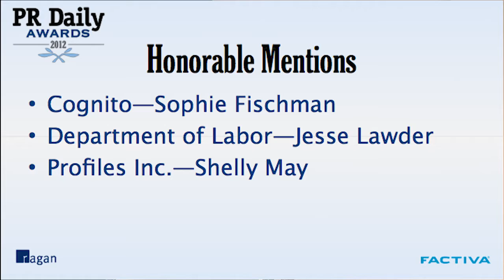PR DAILY AWARDS 2012 - PR Rookie of the Year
PR Rookie of the Year

Winner
Angela M. Byrne, Cognito

Honorable Mentions
Sophie Fischman, Cognito
Jesse Lawder, Department of Labor
Shelly May, Profiles Inc.